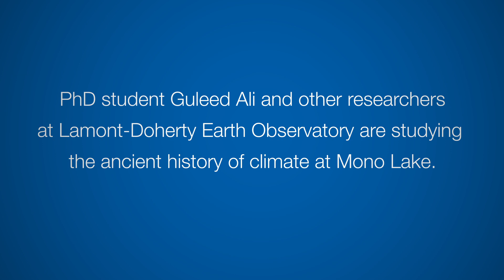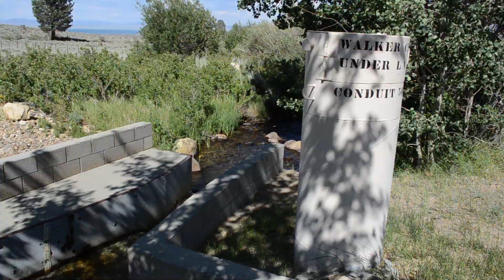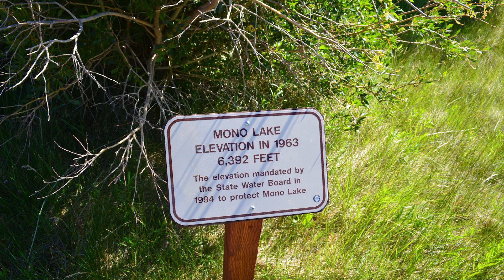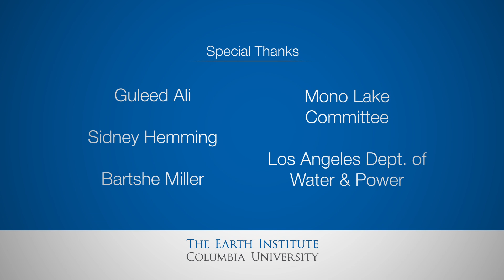Climate Change and Mono Lake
Geologist Guleed Ali of the Lamont-Doherty Earth Observatory is exploring the history of climate at Mono Lake in eastern California, looking back tens of thousands of years into the last ice age. The lake's watershed serves as a water supply for far-away Los Angeles; in the midst of a broader drought in the Southwest, it's vital to understand how future climate change will affect the lake. Ali studies sediments in ancient river banks and algal deposits on limestone towers formed in the highly salty and alkaline waters of the lake. By dating the rise and fall of the lake over time, he and colleagues at Lamont hope to correlate those fluctuations to changes in the region's climate.